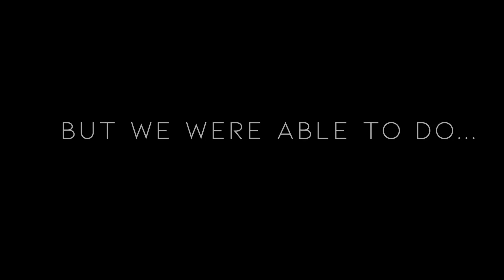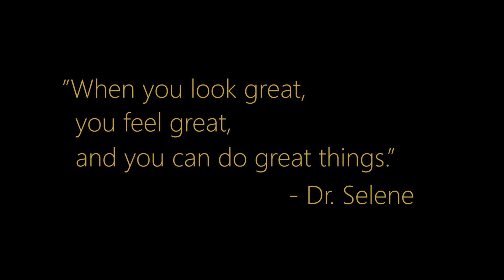Helping You & Helping Others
2020 was a year like no other. It had its ups and downs, but thanks to our clients, we were able to do a lot of good for our community and for those close to our hearts. We can't wait to see how we can serve you and those around us in 2021!

"When you look great, you feel great, and you can do great things." ~Dr. Selene